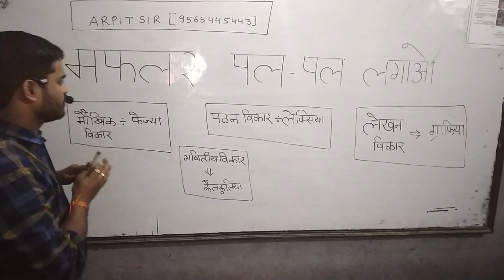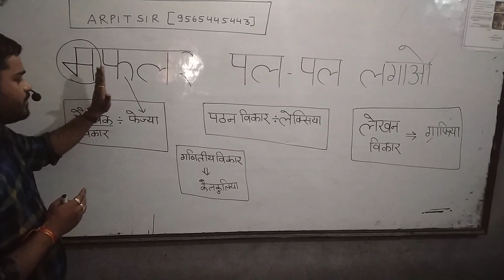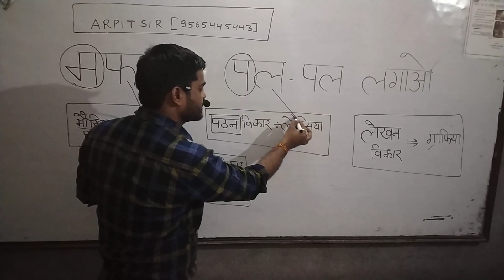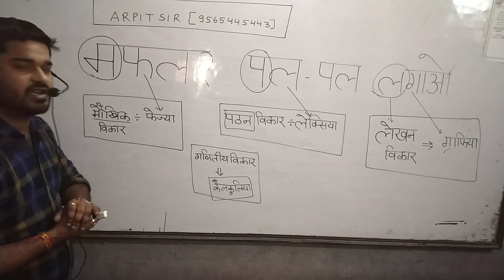Uptet अधिगम कठिनाई पर आधारित short trick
चैनल को सब्सक्राइब जरूर करें और  देखते रहे इसी प्रकार से चैनल को और आगे भी शेयर करते रहे काफी अच्छी अच्छी ट्रिक आपको मिलेंगे यूपीटेट एसएससी बैंक रेलवे पुलिस और भी अन्य प्रतियोगी परीक्षाओं की रिजनिंग तथा सभी विषयों की शार्ट ट्रिक समय समय पर उपलब्ध होती रहेगी आप लोग यूं ही प्यार बनाए रखें कोई भी सुझाव या जानकारी के लिए संपर्क करें हमारे व्हाट्सएप नंबर 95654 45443 पर Reasoning trick BY ARPIT SIR CONTACT